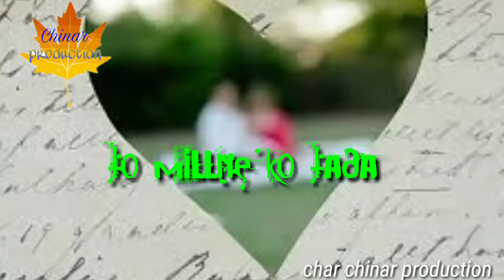New 💓 heart' touching WhatsApp status